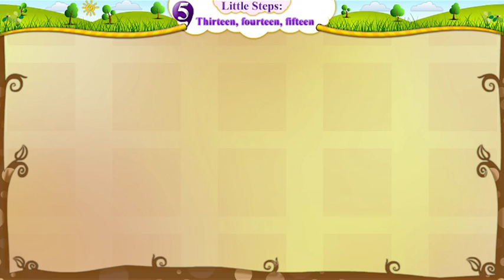Little Steps - (5) Thirteen,Fourteen,Fifteen. Activity-3, poem days of the week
Little Steps - (5) Thirteen,Fourteen,Fifteen. Activity-3, poem days of the week (2)
english educational videos, english educational videos for preschoolers, english educational videos for student, educational videos for english learners, english learning videos, Standard_Five, GSEB , Gujarat_Board, Subject_English, Ekalvya_MSB_Surat, STD-5 English

GSEB STD-5, Standard 5